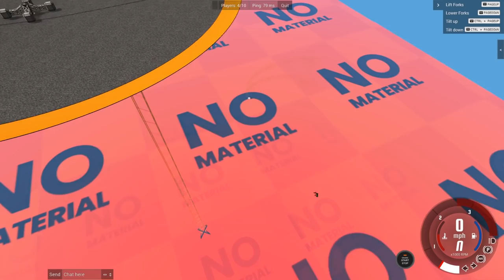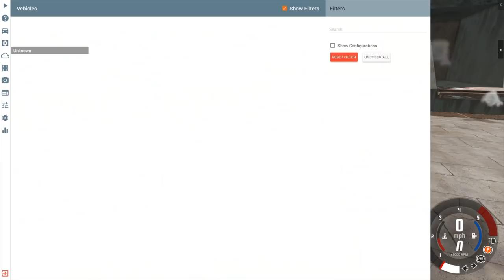We Launched Loaded Diesel Trucks Into a Giant Trampoline! - (BeamNG Multiplayer Crashes)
We Launched Loaded Diesel Trucks Into a Giant Trampoline! - (BeamNG Multiplayer Crashes)  Today in BeamNG Camodo Gaming is back with the Car Hunt Police Escape, crashes, races &more. We are playing with the multiplayer mod in BeamnG Drive Mod Gameplay. We are also checking out some other mods.